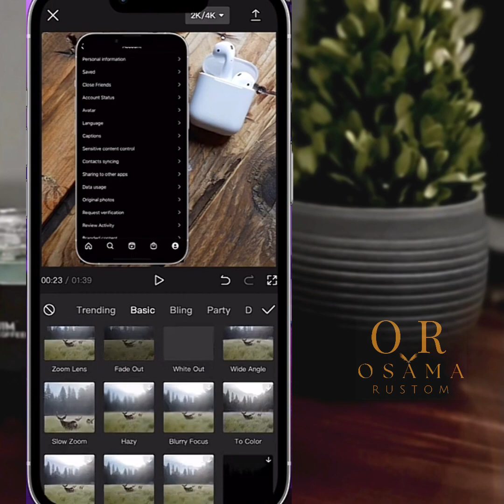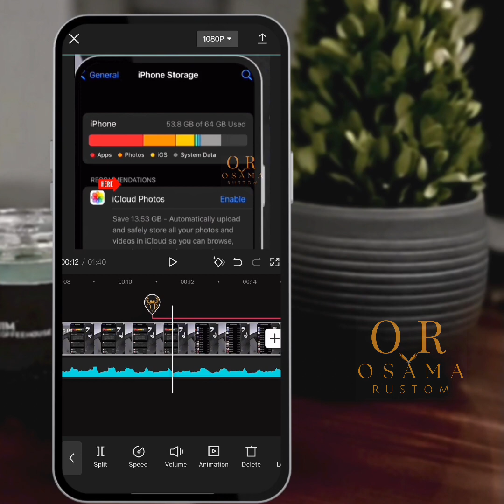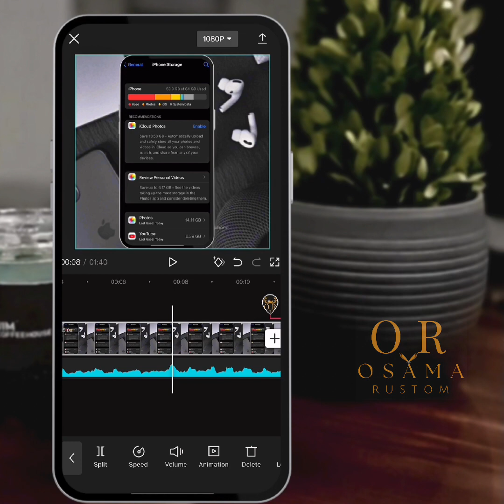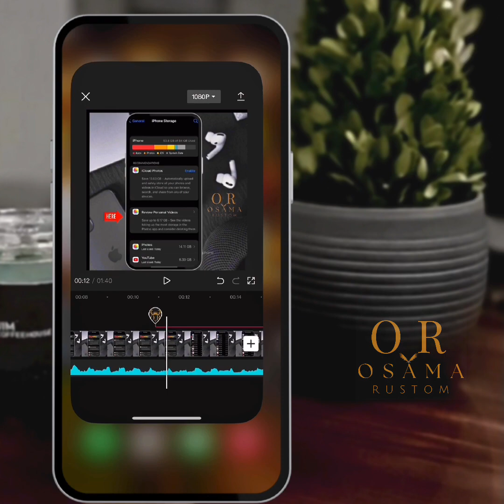طريقة عمل زوم في كاب كت بعد التحديث الجديد | capcut 2023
كيفية عمل زوم في كاب كات,
كيف تعمل زوم في كاب كات,
كيف اسوي زوم في كاب كات,
طريقة عمل زوم في كاب كات

الشرح مقسم على جزئين عشان وقت الحلقة والشرح شامل لكل الادوات الى ف البرنامج
تابع الحلقة للنهاية

لا تبخل عليا بلايك وشير واشتراكك ف القناة 🙏 يدعمني ونقدم المزيد

➥Awesome and completely program for free and full of features
The explanation is divided to two parts  episode and a complete explanation of all the tools in the program
** Watch the episode till the end..

00:00 معلومات عن التطبيق
00:49 شرح طريقة الزوم
01:19 تطبيق الخطوات
03:28 ماتنساش الاشتراك